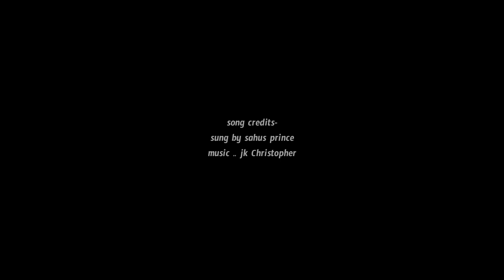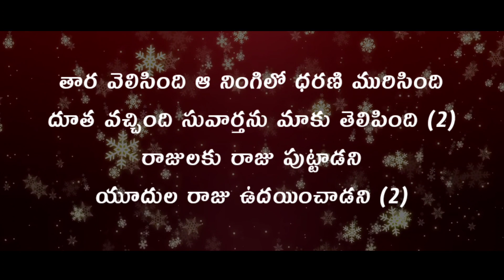THARA VELISINDHI song with LYRICS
song credits-
singer - Sahus prince
composer- jk Christopher

lyrics:

తార వెలిసింది ఆ నింగిలో ధరణి మురిసింది
దూత వచ్చింది సువార్తను మాకు తెలిపింది (2)
రాజులకు రాజు పుట్టాడని
యూదుల రాజు ఉదయించాడని (2)         ||తార||

మందను విడచి మమ్మును మరచి
మేమంతా కలిసి వెళ్ళాములే
ఆ ఊరిలో ఆ పాకలో
స్తుతి గానాలు పాడాములే (2)
సంతోషమే ఇక సంబరమే
లోక రక్షణ ఆనందమే
స్తోత్రార్పణే మా రారాజుకే
ఇది క్రిస్మస్ ఆర్భాటమే         ||తార||

బంగారమును సాంబ్రాణియు
బోళంబును తెచ్చాములే
ఆ యింటిలో మా కంటితో
నిను కనులారా గాంచాములే (2)
మా ఇమ్మానుయేలువు నీవేనని
నిను మనసారా కొలిచాములే
మా యూదుల రాజువు నీవేనని
నిను ఘనపరచి పొగిడాములే        ||తార||

lyrics are in the video too

everyone get enjoyed by listening and singing together...praise Jesus..

@jpkumar's aria